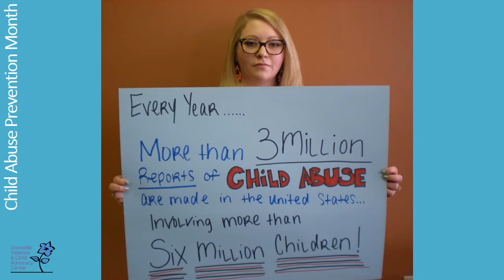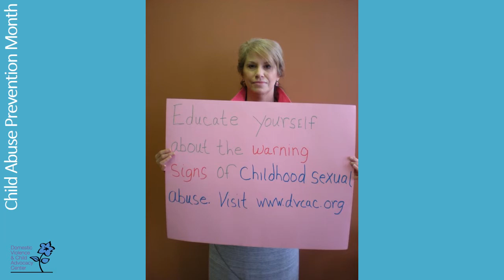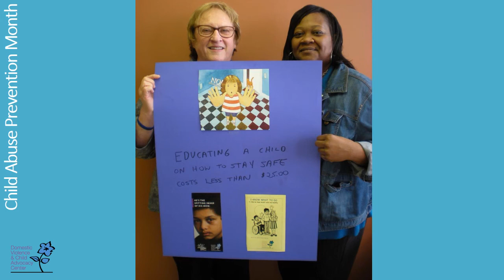DVCAC Child Abuse Prevention Month- Make a Change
It's National Child Abuse Prevention Month and the staff at DVCAC want you to help us make a change in how we protect our children. Please watch this short video and then sign our petition to ask Ohio lawmakers to "make a change".